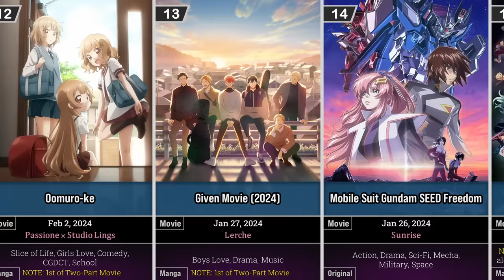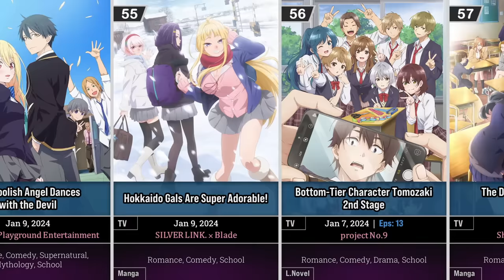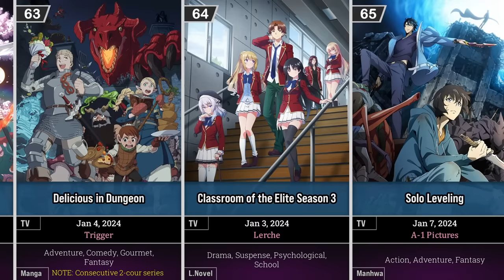65 Upcoming Anime in Winter 2024 | January to March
Here's a list of 65 upcoming anime in Winter 2024 (January to March 2024).

There are many exciting anime set to release in this Winter 2024 season. Also, please note that the information in this list may be subject to change. What is your most anticipated anime for this winter season?

Thumbnail (Anime No.):
- 57, 64, 65, 58

List of anime:

- 7th Time Loop: The Villainess Enjoys a Carefree Life Married to Her Worst Enemy!
- A Sign of Affection / Yubisaki to Renren
- Banished From The Hero's Party, I Decided To Live A Quiet Life In The Countryside Season 2
- Bloody Escape: Jigoku no Tousou Geki
- Blue Exorcist: Shimane Illuminati Saga
- Boku to Roboco Movie
- Bottom-Tier Character Tomozaki 2nd Stage
- Bucchigiri?!
- Burn the Witch #0.8
- Cardfight!! Vanguard: Divinez
- Chained Soldier
- Cherry Magic! Thirty Years of Virginity Can Make You a Wizard?!
- Classroom for Heroes Specials
- Classroom of the Elite Season 3 / COTE Season 3 / Youkoso Jitsuryoku Shijou Shugi no Kyoushitsu e 3rd Season
- Dead Dead Demons Dededede Destruction
- Delicious in Dungeon
- Delusional Monthly Magazine
- Demon Slayer: Kimetsu no Yaiba -To the Hashira Training-
- Detective Conan vs. Kid the Phantom Thief
- Doctor Elise: The Royal Lady with the Lamp
- Doraemon the Movie 2024: Nobita's Earth Symphony / Doraemon: Nobita no Chikyuu Koukyougaku
- Ensemble Stars!! Tsuioku Selection Checkmate
- Fluffy Paradise
- Given Movie (2024)
- GREAT PRETENDER razbliuto
- Gushing over Magical Girls
- Haikyu!! Movie: Battle of the Garbage Dump / HAIKYU!! Gomi Suteba no Kessen
- High Card Season 2
- Hokkaido Gals Are Super Adorable!
- Ishura
- Kingdom Season 5
- Kizumonogatari: Koyomi Vamp
- Mashle: Magic and Muscles Season 2
- Meiji Gekken: 1874
- Metallic Rouge
- Mobile Suit Gundam SEED Freedom
- Monsters: 103 Mercies Dragon Damnation
- Mr. Villain's Day Off
- My Instant Death Ability is So Overpowered, No One in This Other World Stands a Chance Against Me!
- Oomuro-ke
- Pioneer Log of the Storied Hot Springs "Alternate World's Springs": The Reincarnation Destination of an Onsen Fan (Who's Around 40) Was a Relaxing Hot Spring Paradise / Meitou "Isekai no Yu" Kaitakuki: Around 40 Onsen Mania no Tensei Saki wa, Nonbiri Onsen Tengoku deshita
- Puella Magi Madoka Magica the Movie Walpurgisnacht: Rising
- Sasaki and Peeps
- Sengoku Youko
- Shaman King: Flowers
- Snack Basue
- Solo Leveling
- Synduality: Noir Part 2
- Tales of Wedding Rings
- The Dangers in My Heart Season 2 / Boku no Kokoro no Yabai Yatsu Season 2
- The Demon Prince of Momochi House
- The Fire Hunter Season 2
- The Foolish Angel Dances with the Devil
- The Strongest Tank's Labyrinth Raids: A Tank with a Rare 9999 Resistance Skill Got Kicked from the Hero's Party
- The Unwanted Undead Adventurer
- The Way of Pon / Pon no Michi
- The Weakest Tamer Began a Journey to Pick Up Trash
- The Witch and the Beast
- The Wrong Way to Use Healing Magic
- Tis Time for "Torture," Princess
- Tsukimichi: Moonlit Fantasy Season 2
- Urusei Yatsura (2022) Season 2
- Villainess Level 99: I May Be the Hidden Boss but I'm Not the Demon Lord
- My Happy Marriage OVA / Watashi no Shiawase na Kekkon: Watashi no Shiawase na Katachi
- Ya Boy Kongming! Road to Summer Sonia / Paripi Koumei: Road to Summer Sonia
- Brave Bang Bravern! / Yuuki Bakuhatsu Bang Bravern

By Q3Anime